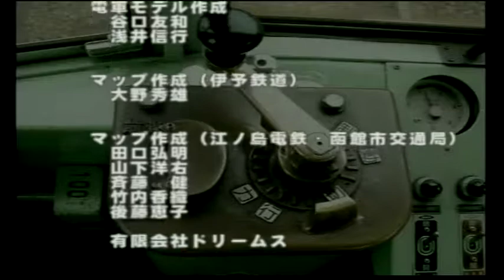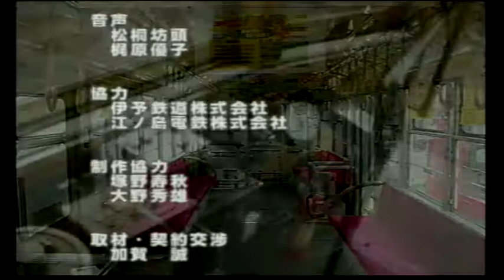No.113(Badの独り言ゲームプレイ) 【電車でGO！ 旅情編】伊予鉄道 坊っちゃん列車 道後温泉⇔大街道⇔市駅前⇔JR松山⇔古町